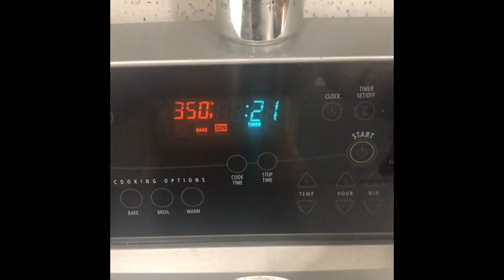Red Velvet Rum Cake / Comfort Cake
Delicious and moist with a touch of Caribbean Dark Rum topped with fresh strawberries some dipped in dark chocolate.

Red Velvet Rum Cake Recipe
Cake:
Cake Flour 2 1/2 cups
Cocoa Powder 1/3 cup
Granulated Sugar 2 cups
Eggs Large size 3
Buttermilk 1 cup
Vegetable Oil 1 cup
Dark Rum 1/2 cup
Vanilla extract or essence 2 tsp
Red food coloring 3 tbsp

Frosting:
Unsalted Butter (room temperature) 1 cup
Cream cheese (room temperature) 8 oz
Confectioner sugar sifted 7 cups
Dark Rum 2 tsp
 Note: You can change dark Rum for white rum and vanilla extract can be clear also if you want a lighter color in your buttercream